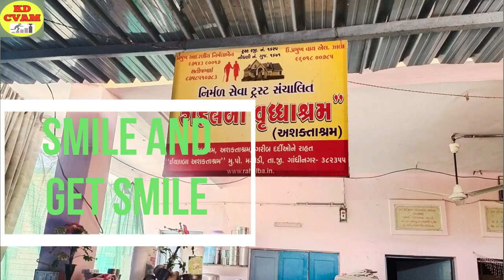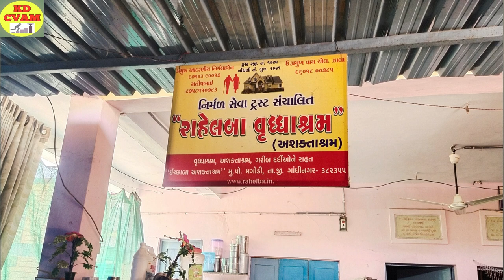BIRTHDAY HAPINESS DISTRIBUTION/Distribute SMILE instead of SWEETS/By KD CVAM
Birthday Celebration #
This video consists of Birthday Celebration in Unique Way
Yesterday 9th April was my Birthday. Before nite i had some thought which inspired me the truth of LIFE.
I thought of celebrating my birthday in some unique way and which will make my birthday more beautiful and memorable.
Next morning was busy with typing thanku to all wishes and then started for the uniqueness.
i googled and looked out for old age homes and orphanages near my city and then i started on my bike.
it was a wonderful day meeting wonderful people and wonderful places.
i travelled about 110 km on my bike and visited five places where i could  see people smile to my smile.
I will request all my friends to do this holy work once a while on ur birthdays or some imp days of ur life and make it more beautiful by meeting these people who are hungry for love and companies.

regards
KD CVAM
facebook and instagram also available
K.D.Mudaliar